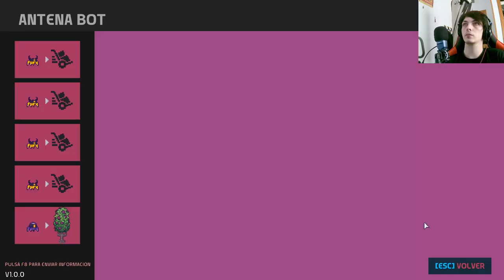Nova Lands: Un viaje inolvidable hacia lo desconocido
Sumérgete en un fascinante capítulo de Nova Lands, donde explorarás tierras misteriosas y te enfrentarás a peligros inimaginables. Acompaña a nuestros valientes protagonistas en una aventura llena de intriga, acción y descubrimientos sorprendentes mientras desvelan los secretos ocultos de este cautivador mundo